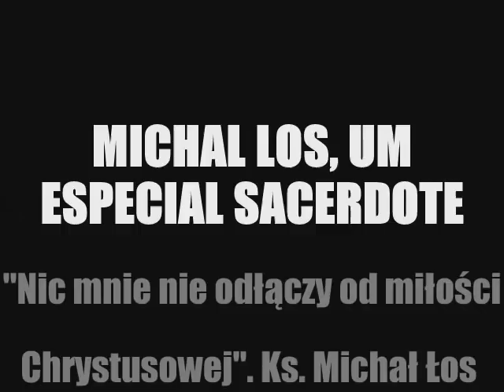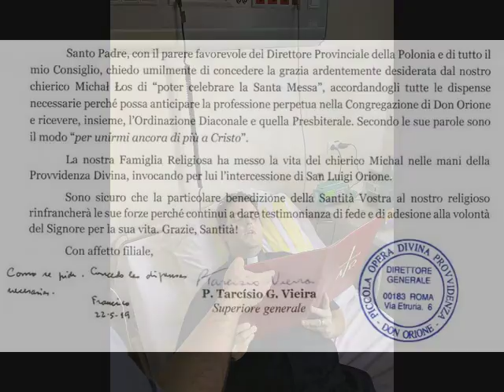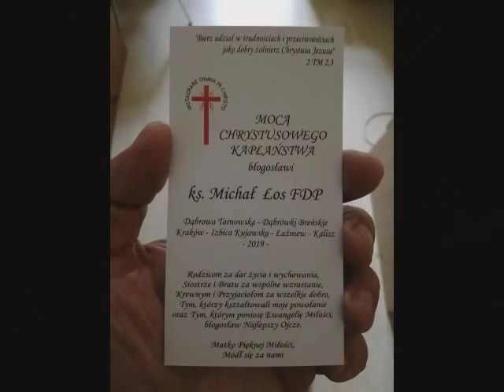A vida de Padre Michal Los, seminarista recém ordenado a pedido do Papa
O belo exemplo de vida de Padre Michał Łos. Recém ordenado, esta com câncer terminal, mas isso não o impede de tão bem servir a Jesus Cristo.
Entremos juntos a Polônia nesta cruzada de oração por sua cura pedindo intercessão de São Padre Pio e Veneráveis Pio XII e Fulton Sheen